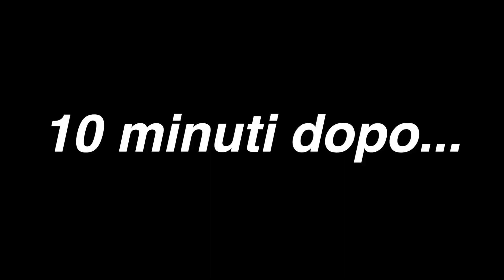Scambio La CIVETTA NEON Ma Una Ragazza PREPPY MI INSULTA Su ADOPT ME! Roblox Adopt Me Ita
Ciao a tutti, In questo video Scambio La CIVETTA NEON Ma Una Ragazza PREPPY MI INSULTA su ADOPT ME!

► VIDEO PRECEDENTE →

ISCRITTI: 153.000